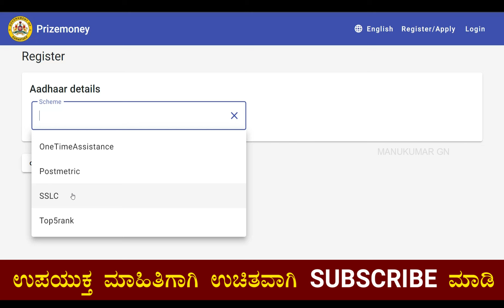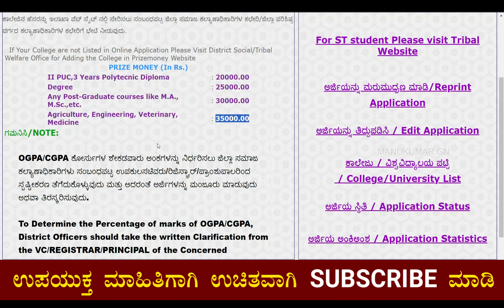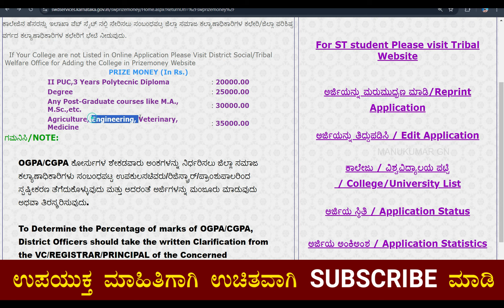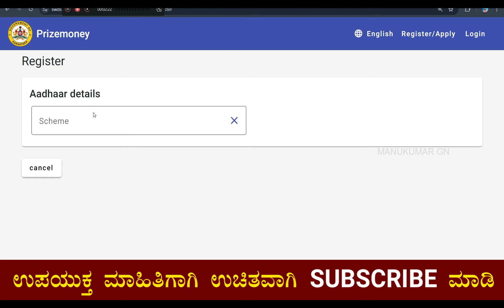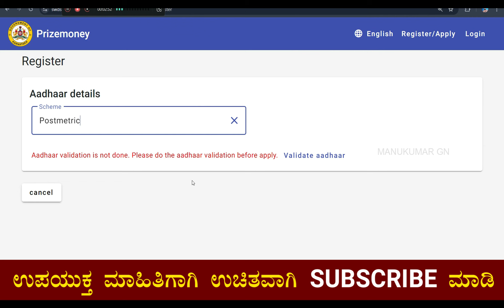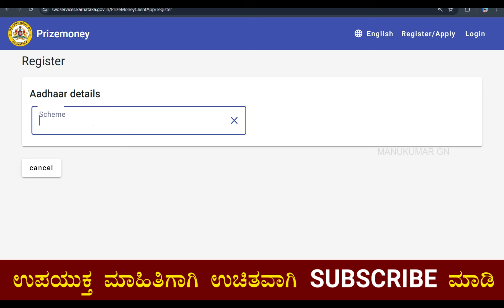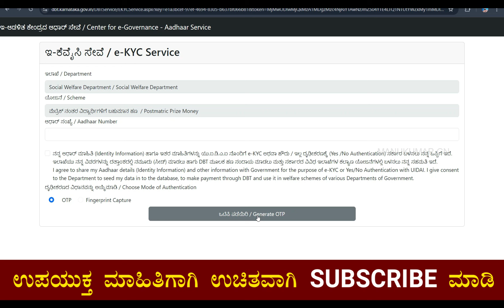ವಿದ್ಯಾರ್ಥಿಗಳಿಗೆ ಸರ್ಕಾರದಿಂದ ಗುಡ್ ನ್ಯೂಸ್ ಪ್ರೈಜ್ ಮನಿ 2024 ಅರ್ಜಿ ಪ್ರಾರಂಭ | 2 ಪ್ರಮುಖ ಬದಲಾವಣೆಗಳು?